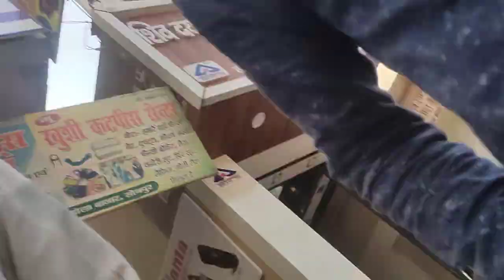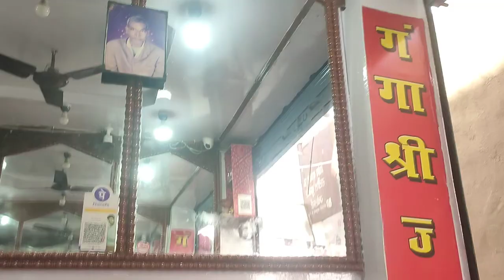chhedilal 😈 se bacche Kan chedane se 🥵🥵......